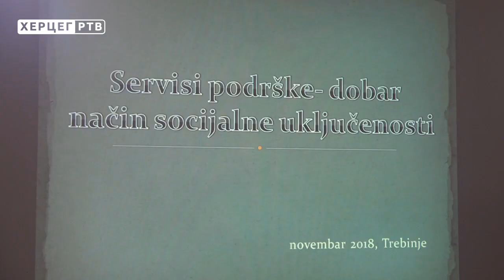Realizovan projekat "Stanovanje uz podršku za omladinu sa intelektualnim poteškoćama" (28.11.2018.)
Udruženje roditelja djece i omladine sa posebnim potrebama „Sunce nam je zajedničko“ u proteklih šest mjeseci realizovalo je projekat „Servisi podrške-dobar način socijalne uključenosti“. Projekat je program UNDP-a, a finansiran je od strane EU uz podršku grada Trebinja.